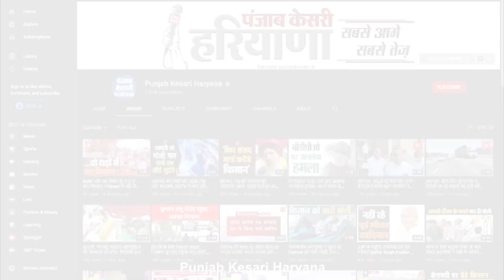Hooda ने BJP के 400 पार वाले नारे पर उठाया सवाल, Barala बोले- पहले अपनी पार्टी संभालें